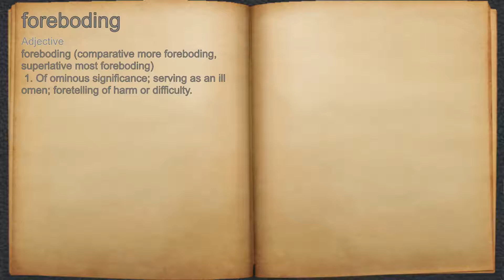What does foreboding mean?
A spoken definition of foreboding.

Intro Sound:
Typewriter - Tamskp